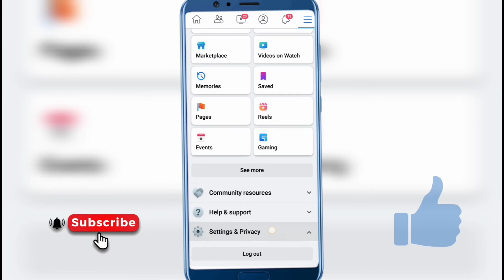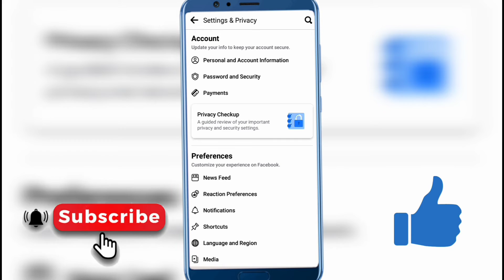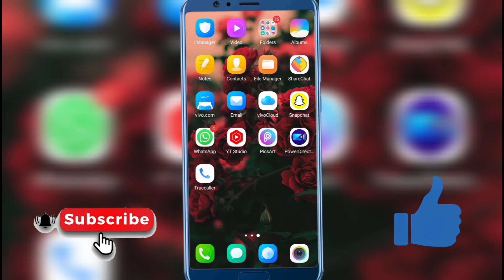How To Change Facebook Password || Facebook Password Change Kese Kare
Share please🙏